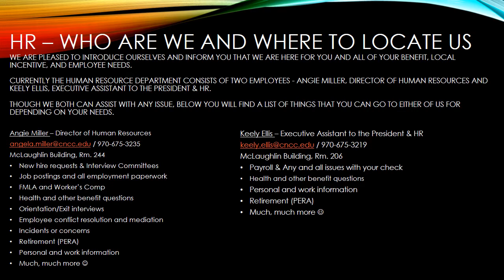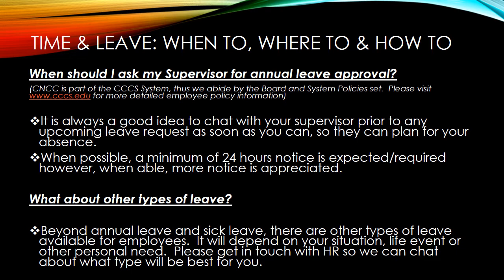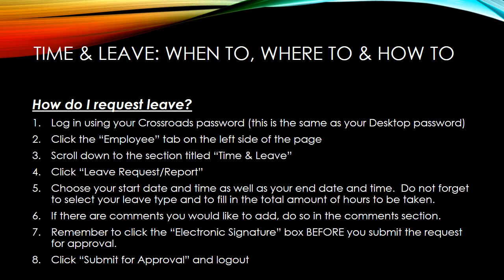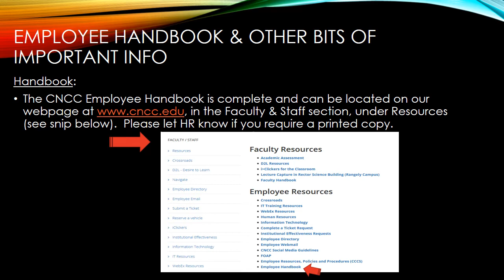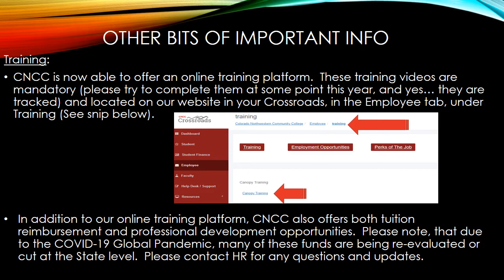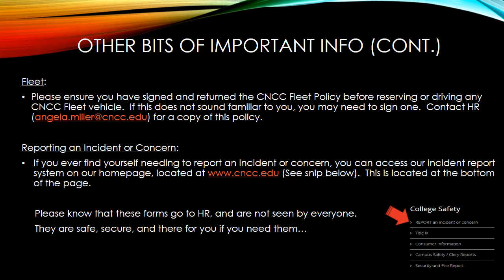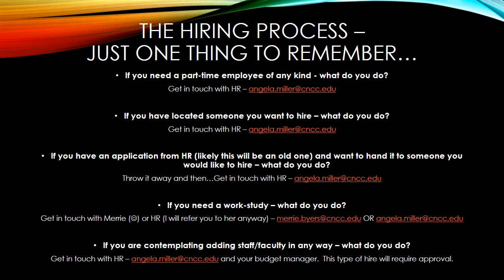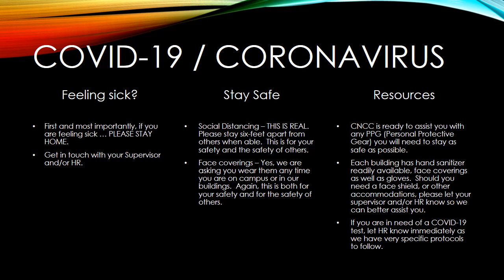Human Resource Information (Employee Training) 2020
This video is for employees of CNCC.